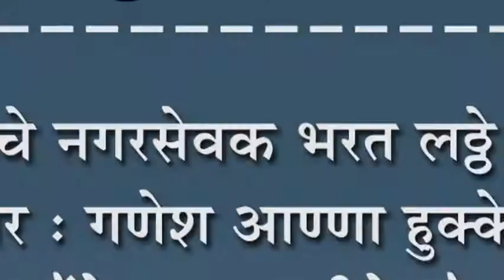हुपरीचे नगरसेवक भरत लठ्ठे यांचा सत्कार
हुपरीचे नगरसेवक भरत लठ्ठे यांचा सत्कार : गणेश आण्णा हुक्केरी युथ फौंडेशनच्यावतीने गौरव